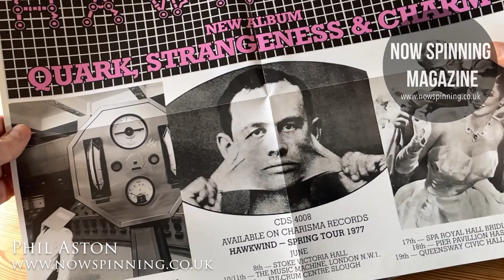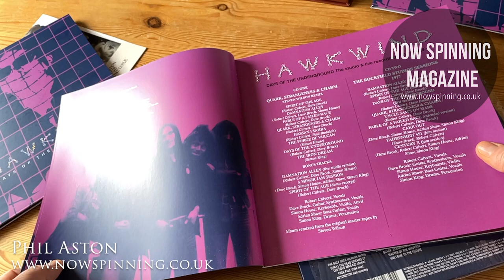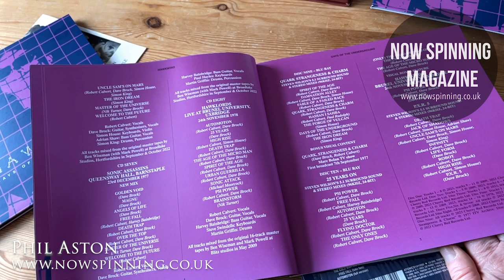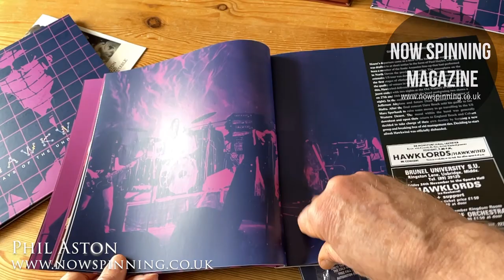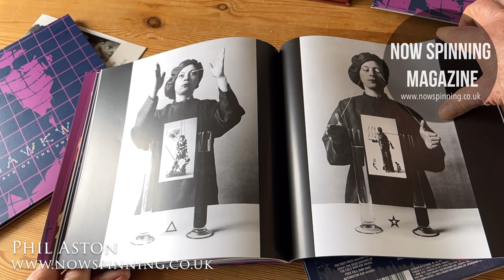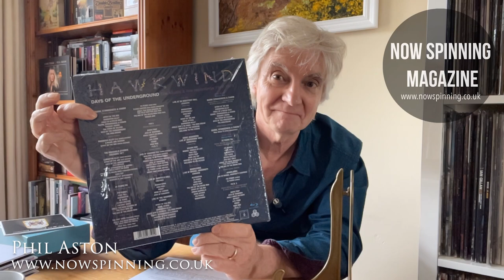Hawkwind : Days of The Underground 1977 to 1979 : 8CD Box Set Blu Ray : Review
A deluxe 10 disc (8 CD / 2 blu ray) limited edition boxed set featuring all of the recordings made and released by hawkwind and hawklords between 1977 and 1979 featuring robert calvert.

• Featuring new stereo and 5.1 surround sound mixes of ‘Quark, Strangeness and Charm’, ‘hawklords – 25 years on’ and ‘p.x.r. 5’ by Steven Wilson.

• With an additional four CDs of live material including all the surviving recordings from the september 1977 ‘sonic assassins’ concert in december 1977 and hawklords live at uxbridge university, all mixed from the original multi-track masters.

• Also including the previously unreleased promotional film of hawklords at uxbridge university in 1978 and a performance of ‘quark, strangeness and charm’ on the marc bolan tv show, plus a lavishly illustrated book, essay and a poster.